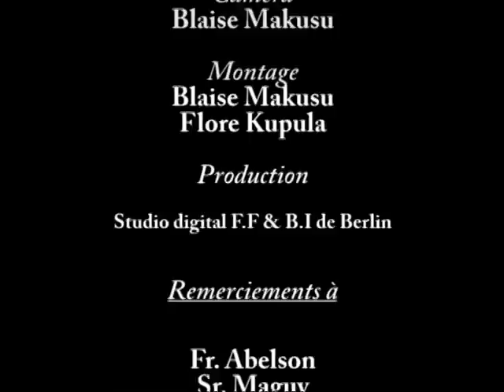NEW ALBUM DE FRERE JUNIOR PANZU